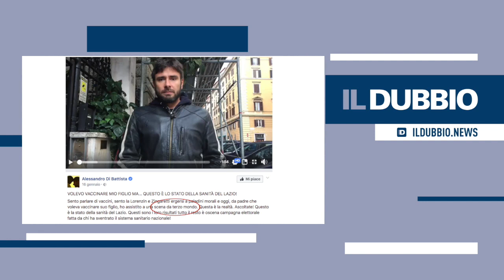Ma cos'ha visto Di Battista? I vaccini ai bambini funzionano benissimo